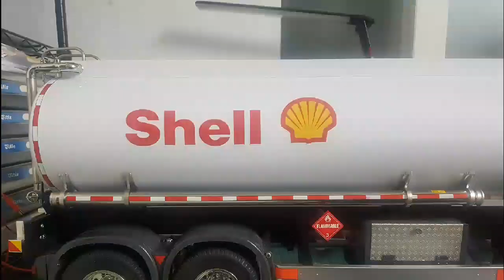1/14 Shell Fuel Tank Trailer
1/14 Shell oil Tank Trailer